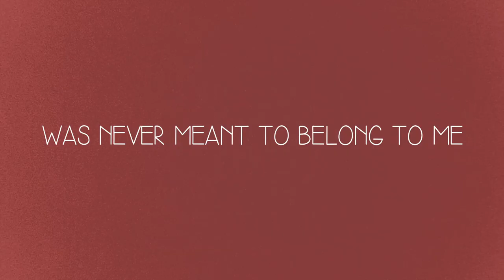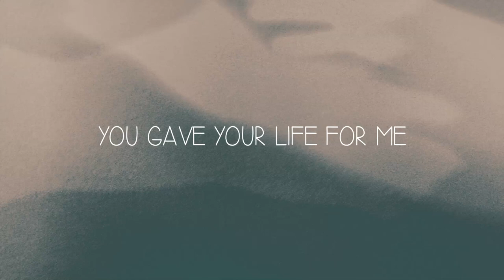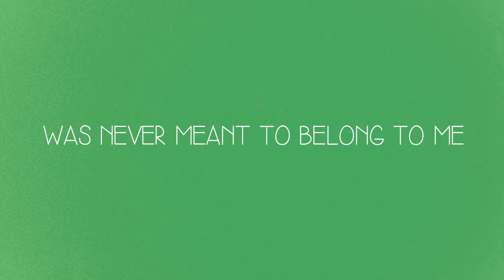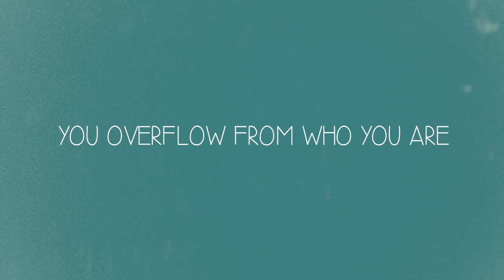Lindsay McCaul- Empty Handed (Official Lyric Video)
Watch the lyric video for the new song "Empty Handed" by Lindsay McCaul.